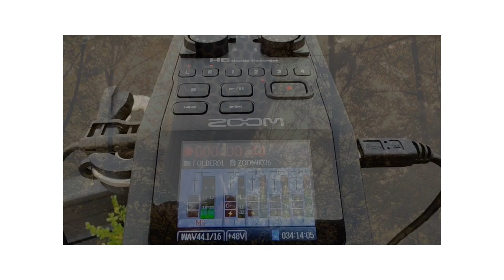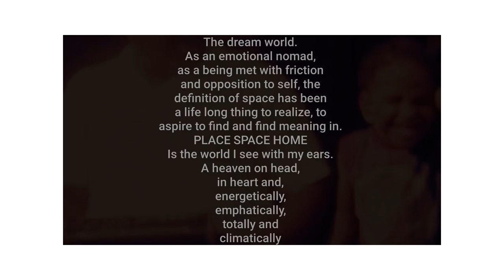Transverse Vol. 1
Part  1 of the audiovisual installation that premiered at Queering Sound 2018. The visual work is texturally met with an ambient soundscape by composer and sound designer Marcus Webb. The work is made of ambient soundscapes, environmental sounds and the images that they evoke.